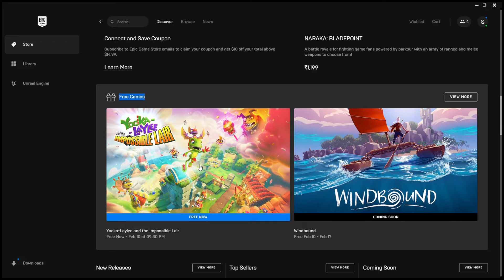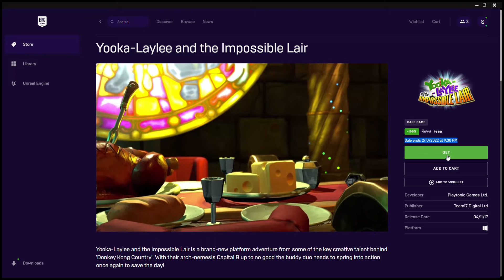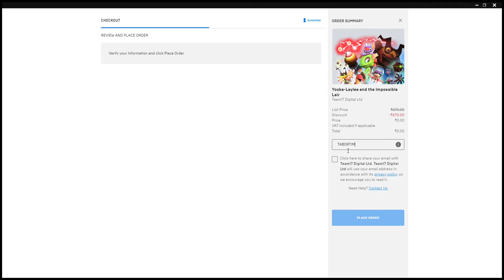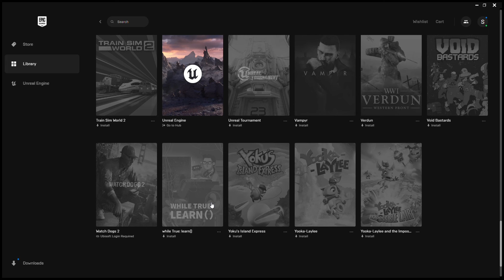Yooka-Laylee and the Impossible Lair PC Game free download